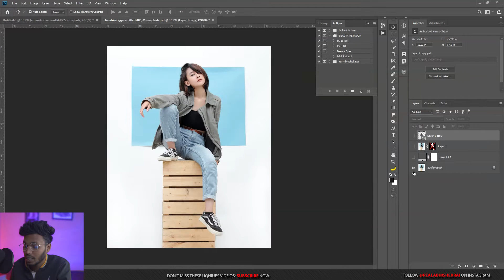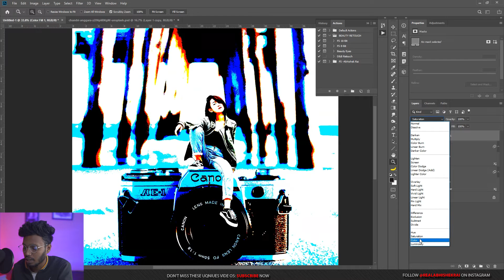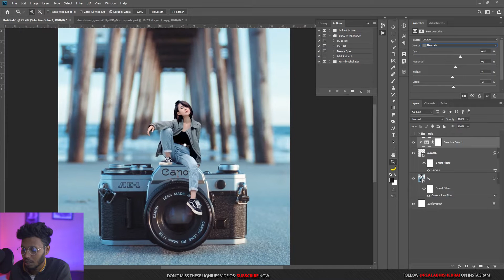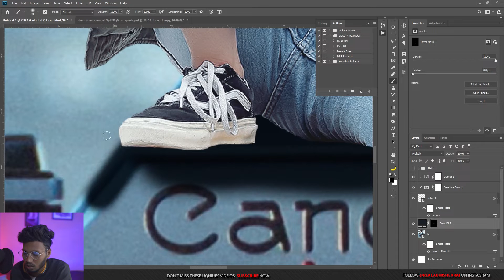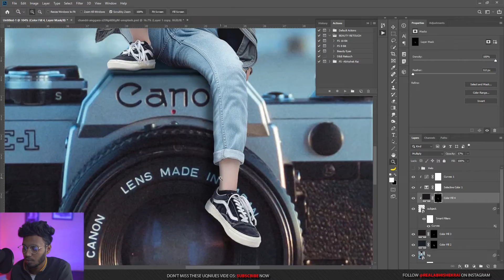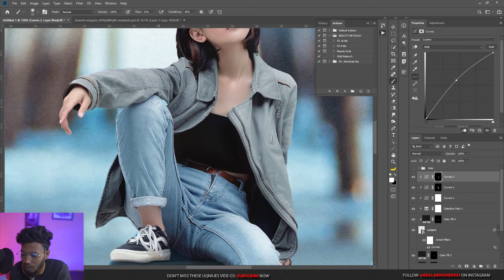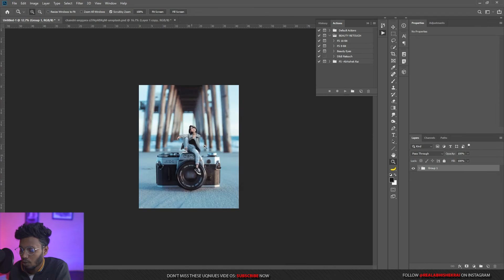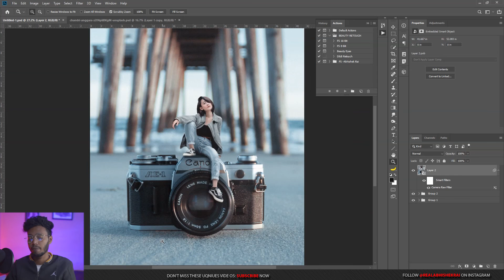Project #1 [Photo Manipulation For Beginners] Class 10 - Photoshop in Hindi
In this tutorial, we're going to create our first photo manipulation project. This is the 10th class of our photo manipulation for beginners course in Hindi. You will get to know some basic photoshop manipulation methods and tools to create your image manipulation. It's an photo editing tutorial for photoshop. It's easy manipulation photoshop. You just need practice.